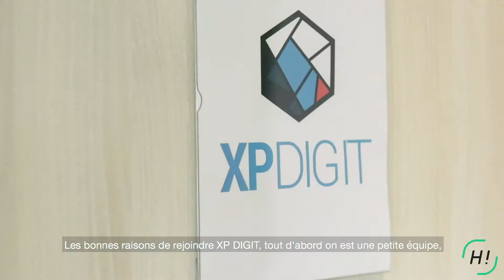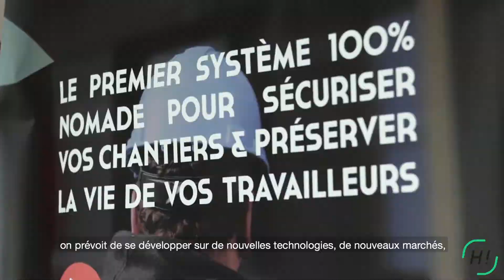Happy to meet Benoit ! [XP Digit]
Rencontre avec Benoit BELLAVOINE, CEO de XP Digit, à Rennes.
XP Digit recrute un Ingénieur Systèmes Électroniques Embarqués H/F à Rennes.

Retrouvez l’offre d’emploi et l’intégralité des vidéos sur Happy to meet you